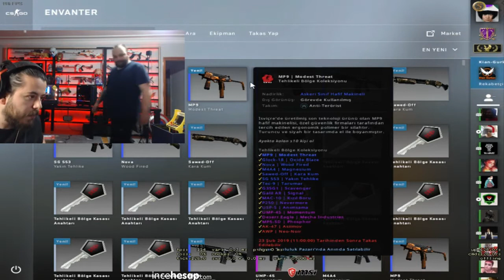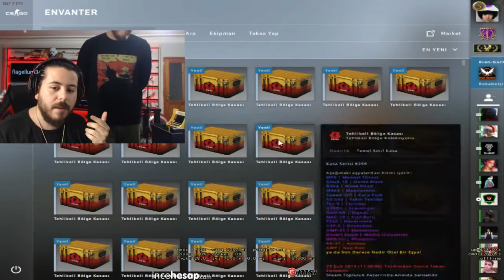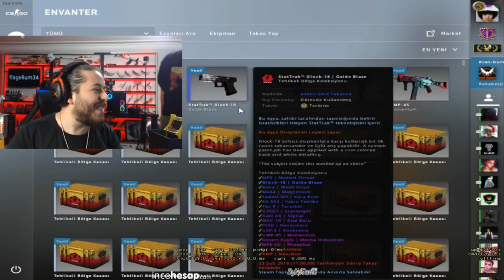UNLOST Ve Hüsnü İddalı Cs Go Kasası Açıyor. Alexa Uçuyor .